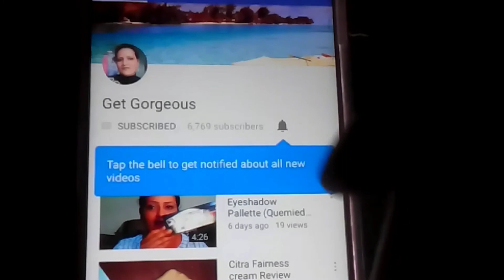Best Pack For Dry and Acne Prone Skin during Summer with Aloe Vera Gel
In this video iam going to share Best Pack For Dry and Acne Prone Skin during Summer with Aloe Vera Gel
First pack is for dry skin
Milk Cream
Almond oil
mix all and apply it on your face and leave it for 10 mins and after 10 mins wash it off with cold water

Second face pack is for acne prone skin
Honey
Sandalwood Powder
mix three well